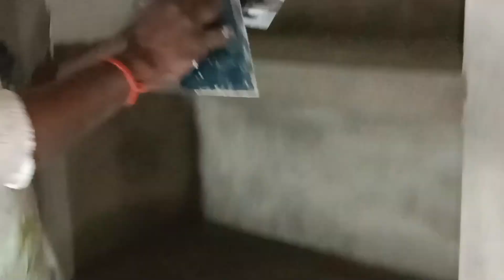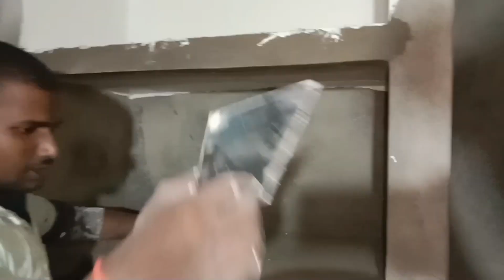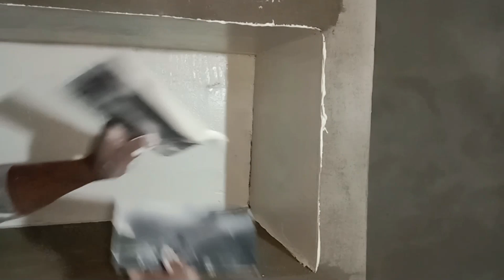अलमारी में वॉल पुट्टी कैसे करें | Birla Wall Putty। | अलमारी में वॉल पट्टी कैसे लगाया जाता है